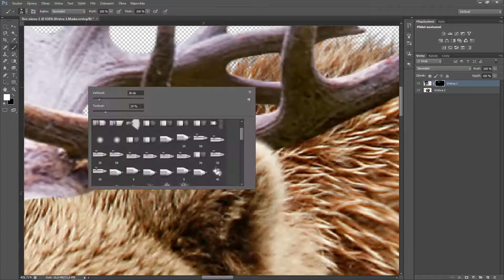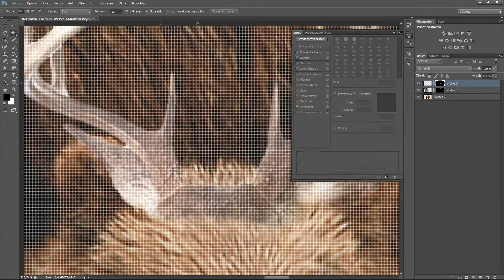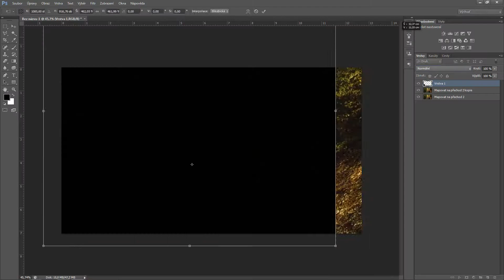BEER Photoshop CS6 speed art (JAY REED)